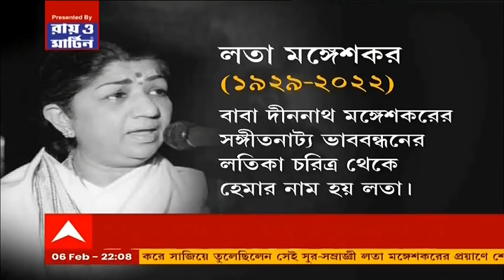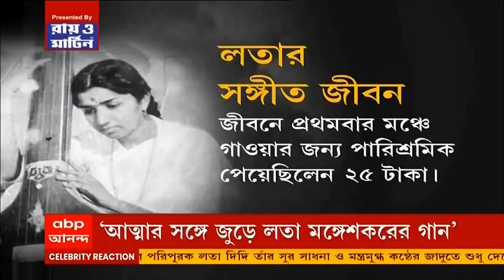Lata Mangeshkar Demise: ছোট্ট হেমা হার্দিকর কীভাবে হয়ে উঠলেন লতা মঙ্গেশকর? | Bangla News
ক্লাসে অন্যদের সুর-তাল-লয় শুধরে দিচ্ছে একরত্তি মেয়ে! পরে সেই মেয়েই আপ্রাণ চেষ্টা করেছে অভিনেত্রী হতে। সাফল্য আসেনি। কিন্তু, পরবর্তীকালে তাঁর সুরের জাদু মুগ্ধ করেছে গোটা বিশ্বকে। ছোটবেলার হেমা হার্দিকর থেকে নাইটিঙ্গেল লতা মঙ্গেশকর (Lata Mangeshkar) হয়ে ওঠার এক সোনালী অধ্যায়।